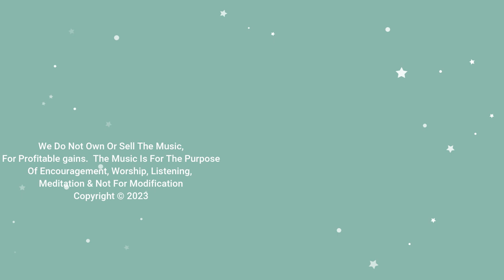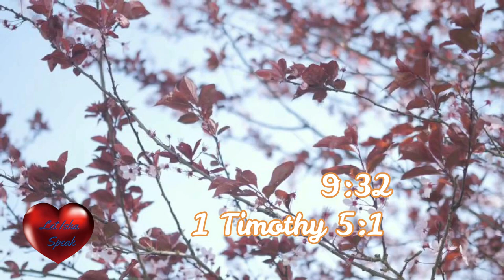(REPLAY) Let Isha Speak - Honoring The Help Of The Elders